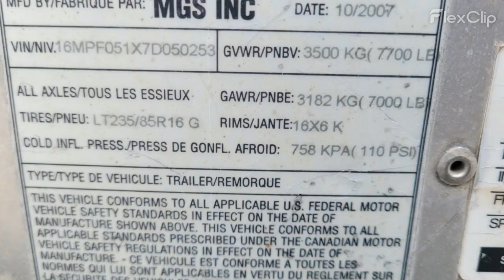MGS Pole Dolly - Galvanized Pole Trailer - Perfect for: Utility Poles, Fence Posts, and Light Poles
"V" bolsters, Hot dipped galvanized finish, GVWR 7700 lbs